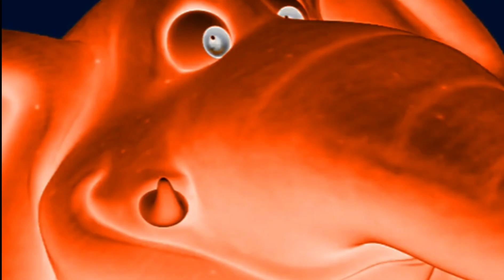A Chubby Elephant 🐘 in Hickory Dickory Dock | Compilation of Color effects